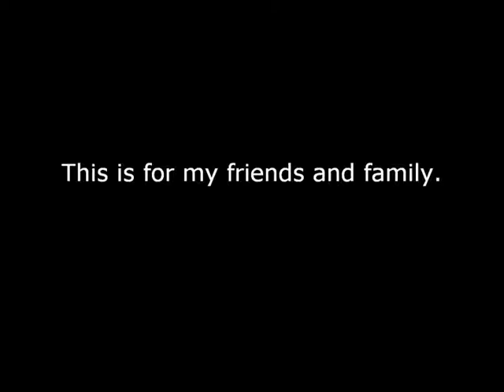1234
A montage of home movies that I made for my friends and family.  Music is 1234 by the Plain White Ts.